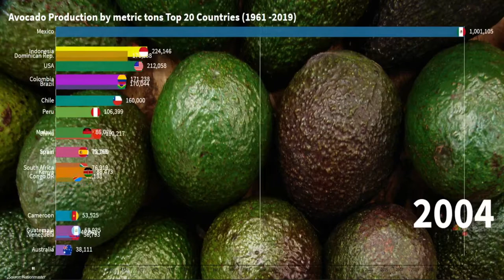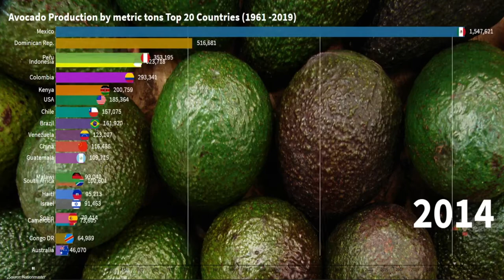Avocados Production Top 20 Countries 1961 - 2020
Guacamole or just some avocado shrimps? Those incredible yummy foods have one super-fruit in common: the avocado. But what are the top 20 countries producing avocados today? And was this always the same? Did the same countries yield avocados 50 years ago? Take a minute to look at our video and find out the evolution of avocado production over more than 50 years.
Isn’t this interesting? Did you know that avocado USA is one of the greatest avocado producers in the world?